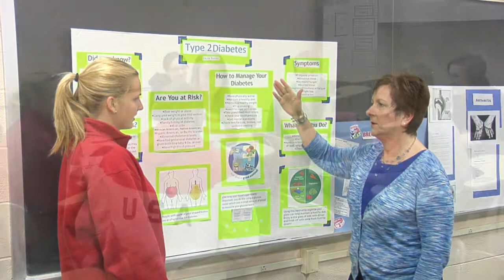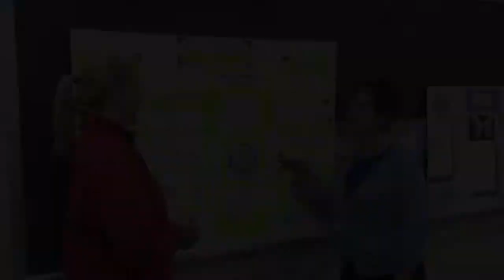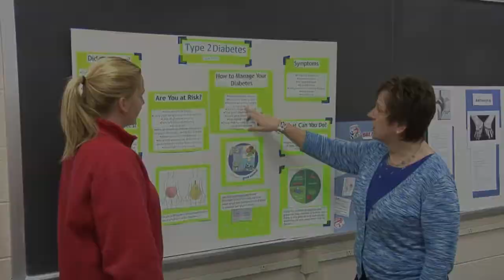Public Health Video